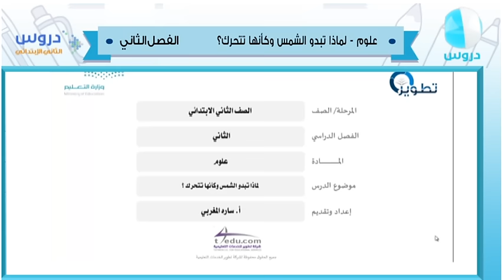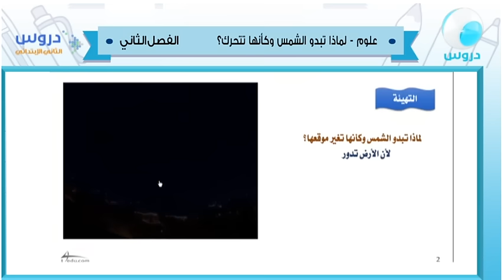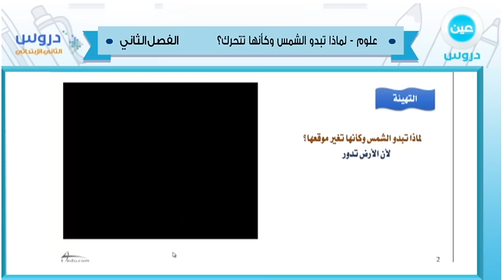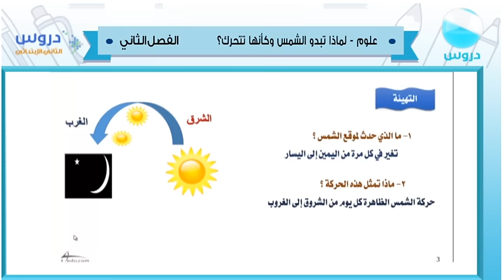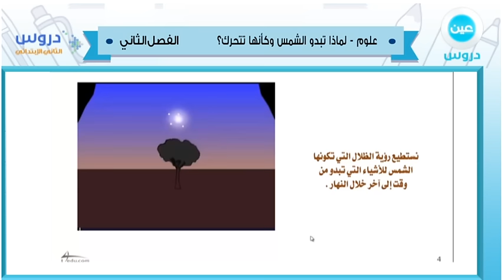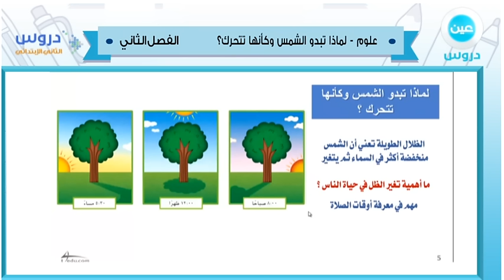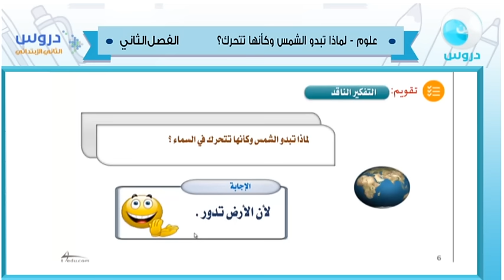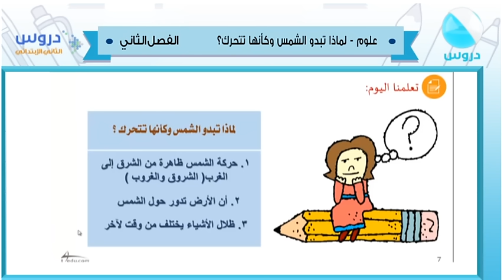الثاني الابتدائي | الفصل الدراسي الثاني 1438 | علوم | لماذا تبدو الشمس وكأنها تتحرك